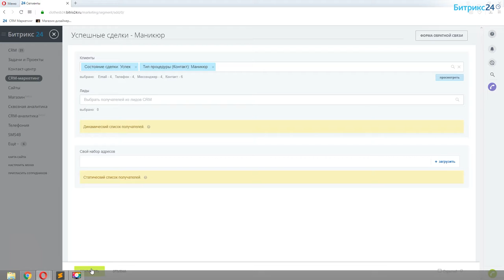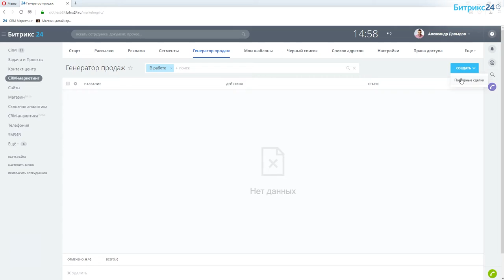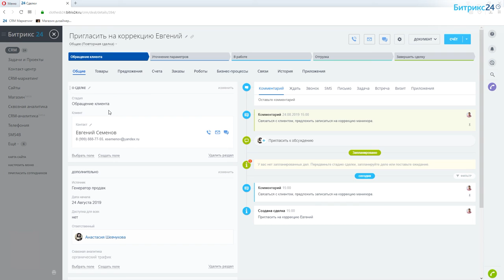Курс: CRM-маркетинг в Битрикс24. Генератор продаж. 9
Генератор продаж - инструмент может создавать в вашей CRM сделки по определенным условиям. Вашим менеджерам по продажам останется связаться с клиентом и выполнить задание сделки.

Удобный инструмент, когда коммуникацию с клиентом должен осуществить непосредственно сотрудник компании.

Рассмотрим кейс: еще раз посмотрим на сценарий приглашения клиентов на повторные процедуры в косметологической клинике.